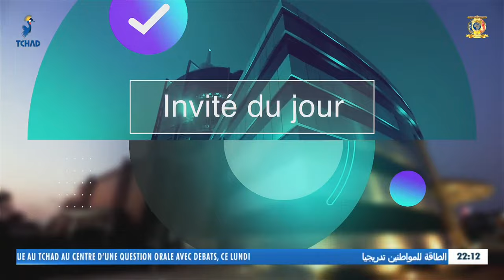ÉMISSION LALEKOU - Invité du Jour : Fatimé Goukouni Weddeye - Ministre des Transports